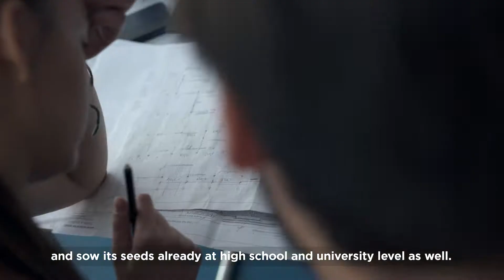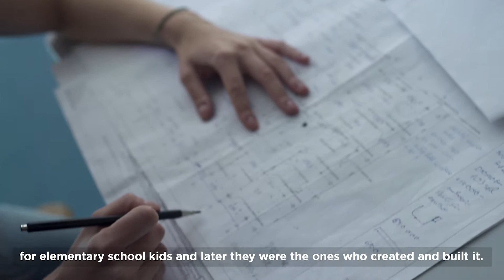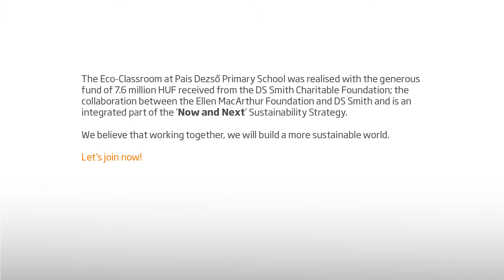DS Smith Eco-classroom (Hungarian)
DS Smith supports construction of Eco-classroom in Hungary.
DS Smith released a design competition with technically patronage of Residential Building Design, Faculty of Architect of BME (Budapest University of Technology and Economics Department). The competition called for architecture students in Hungary to design a classroom that both motivates students and propagates sustainable approach.